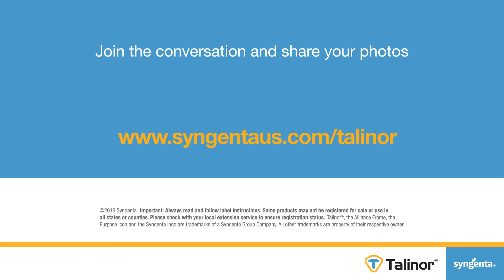Jared Hawkes, Ashton, ID Talinor Testimonial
Grower Jared Hawkes explains how Talinor herbicide delivered a knockout punch to Russian thistle in his fields in Idaho.